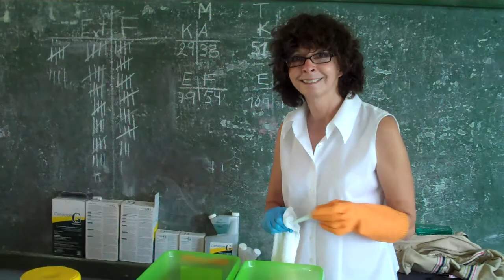Rio San Juan, Nicaragua: Tour of the Clinic.MP4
Filmed and narrated by Ali Mahin Arastu DMD 11